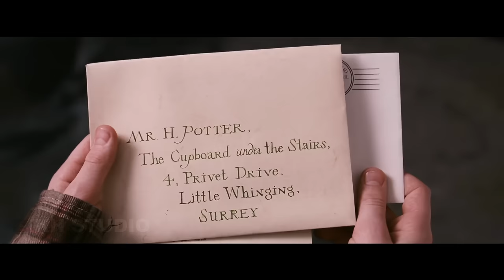HARRY POTTER Max Series - First Trailer | Adam Driver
On April 12, 2023, Max announced that a Harry Potter television series is officially in the works.

🎥 Attention viewers!

Please note that this video is a concept trailer created solely for artistic and entertainment purposes. I have meticulously incorporated various effects, sound design, AI technologies, movie analytics, and other elements to bring my vision to life. Its purpose is purely artistic, aiming to entertain and engage with the YouTube community. My goal is to showcase my creativity and storytelling skills through this trailer. Thank you for your support, and let's dive into the world of imagination! 🌟🍿

Software I use: Adobe Premiere, After Effects, Photoshop, Adobe Audition, Mocha Pro

ϟ Harry Potter Max Series

A Harry Potter television series is officially in the works! This thrilling announcement from Max (previously known as HBO Max) has sent Potter fans worldwide into a frenzy.

With confirmation that the series will cover all seven books, excitement levels are at an all-time high. So, get ready to brush off your wands and broomsticks as we dive into everything you need to know about this highly anticipated new Harry Potter TV adaptation.

According to various reports, the series is anticipated to debut either in 2025 or 2026, meaning fans will need to exercise some patience. However, Max has revealed an intriguing detail: the series is slated to span an entire decade! Yes, you read that correctly – there's a staggering ten years' worth of Harry Potter content lined up for us to immerse ourselves in.